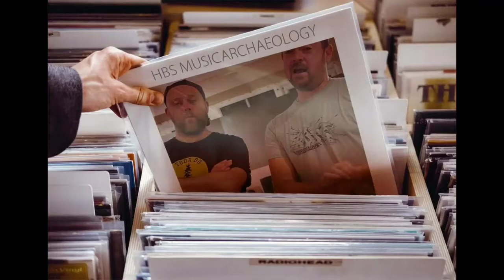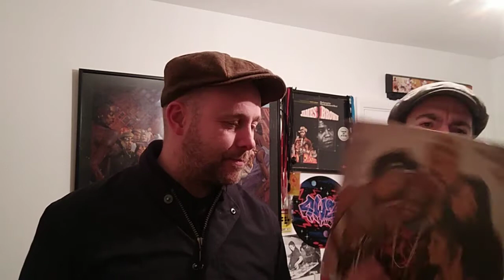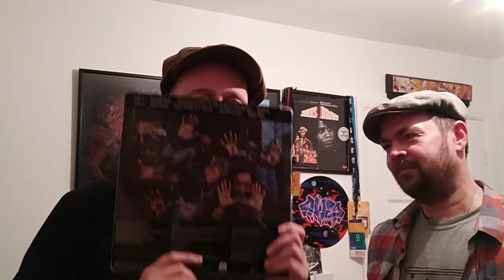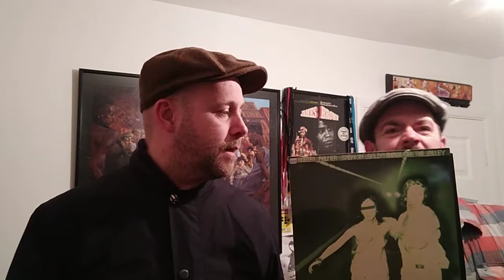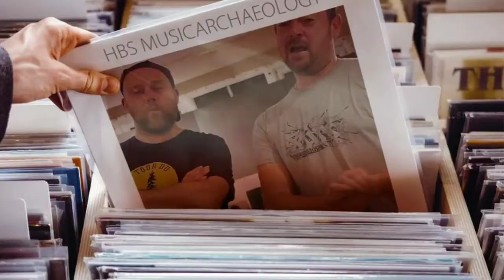HBS Music Archaeology Show 304